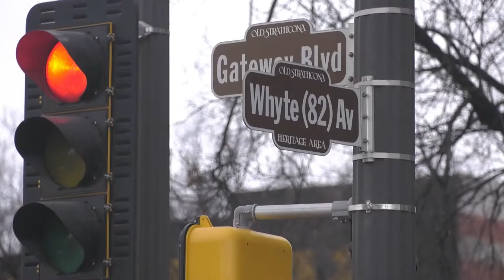Prairie Sky Gondola NAIT NewsWatch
Edmonton city council voted in favour of allowing Prairie Sky to continue their exploration into an urban gondola.